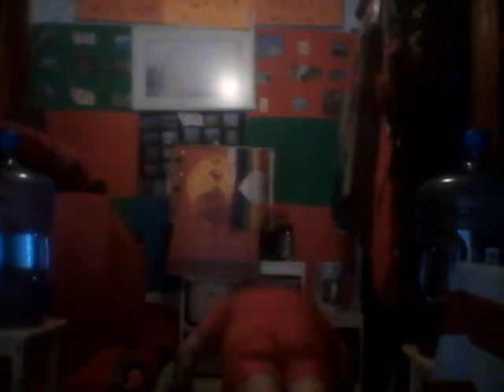Dragon Army Workout=294th GWITBTW session with Gridiron Drills for North American Workers with Love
A Special Dragon Zero Hard Core Workout Event dedicated to the workers of the Collective North American Civilization.

Created the General War Integrated Total Body Training System back in October 2019 to go hand in hand with a WW3 scenario.

You Read that right! Made it before COVID health & financial crisis & Russia-Ukraine Crisis.

Had the solution. The Dragon Army !Calling all willingly loving! Pledge Allegiance LegionZ!

THE DRAGON KINGDOM :World Peace & Justice For All By Securing Food, Housing & Transport For All Citizens, Allies & Supporters of The Dragon by a Public Private Partnership & the creation of the International Citizen Integrated Social Security & Service Force (aka The Dragon Army ) in order to secure the aforementioned 3 elements of Civilization ( ie: Food, Housing and Transport ) Calling on All Willingly Loving Citizens, private & public security forces, institutions & organizations, armies both local, regional & international to join. That stated, my message to the LEADERS OF THE FREE WORLD IS THIS :Drop Down, Give Dragan 13 pushups, with Love & For The Sake Of World Peace.

DANCING GODDESS EMPIRE : World Peace, Love & Environmental, Generational & Gender Justice by the creation of an International Integrated Dancing Sports League ( aka Dancing Goddess Army ;0)*. The League Will organize ALL GENDER & AGE INCLUSIVE Global Dance Events in order to compensate the artists dancers & TO MASS FINANCE SOLAR, HYDRO, WIND & Alternative Energy Sources, Clean the Oceans & Finance Public Transport.Thus balancing, harmonizing & brining equilibrium 2 the Patriarchal sports leagues that currently exist & make way more money than any women's sports league.This is Priestess Hannah of The Forgotten Goddess Holy Message : In the Name of the Priestesses Burned At The stake in the Name of The Rabbi Jesus of Nazareth & chased away from the Temples Of ISIS, Artemis, Ishtar by bearded fools, fear ridden as&**les & hate filled demons EYE ASK THE CEOs, Rich Artists, Financial Elites,NFL, NHL, NBA,MLB & European Soccer Leagues 2 give no less than HALF OF THEIR FINANCES to FINANCE & JUMP START the Aforementioned Holy, Sacred & Divine WORK. If not, My Priestesses WE NEED TO LOCK THEIR C$$$Z until they DO ;0)